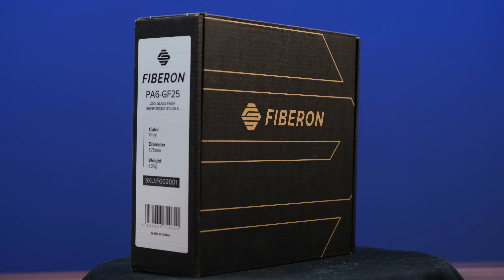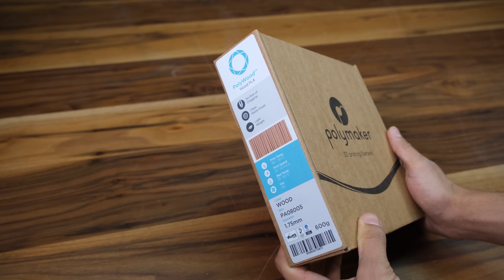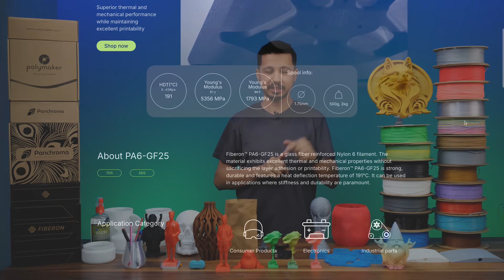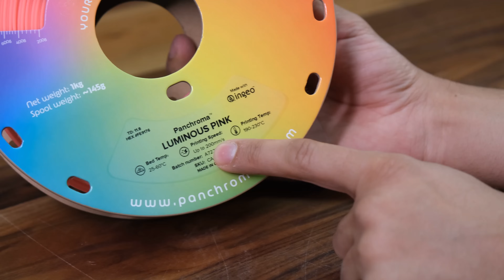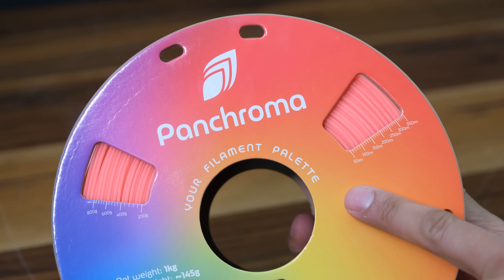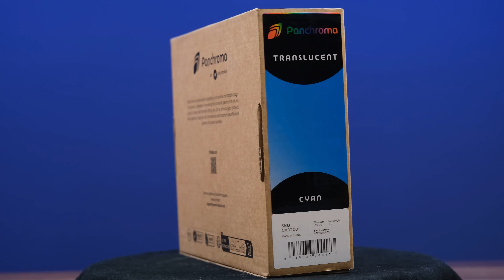3D Baskıda Seviye Atlatan Filament: Polymaker Artık Türkiye’de!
🎉 Polymaker Filament artık resmen Türkiye’de!
3D baskı dünyasında kalitesi ve ürün çeşitliliğiyle öne çıkan Polymaker, artık filamentdepom.com distribütörlüğünde Türkiye’de kullanıcılarla buluşuyor.

Bu videoda Filament Depomun katkıları ile Polymaker’ın PLA, PETG, ABS, ASA, PPS-CF10, PETG-ESD, PA6-GF25, PVB, TPU, PC ve özel mühendislik filamentlerinden oluşan geniş ürün yelpazesine yakından bakıyoruz. Baskı kalitesi, yüzey pürüzsüzlüğü ve mukavemet açısından neden sektörün en çok tercih edilen markalarından biri olduğunu birlikte keşfediyoruz.